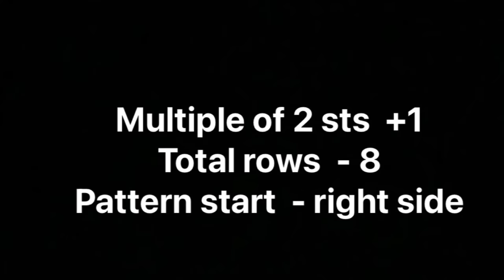Gents Sweater Design